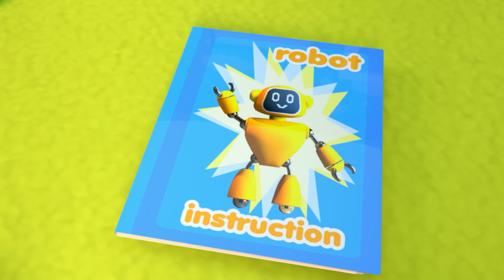Bouncy Sheep | BooBoo Trampoline and MORE Educational Nursery Rhymes & Kids Songs